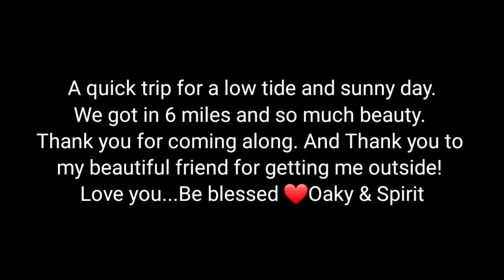Soul Recharge, A Beach Trip....Learning to Love Myself.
The sun was shining, both Spirit and I were feeling stuffy and life felt heavy. We both decided ( by her request) to put ourselves important and head out to the beach for some time with God! I'm still learning how important self love is and we are learning together we aren't alone. Enjoy our moments of peace and total God's love.
You can see more on my Facebook and Instagram @ Foreveryoungwithoaky